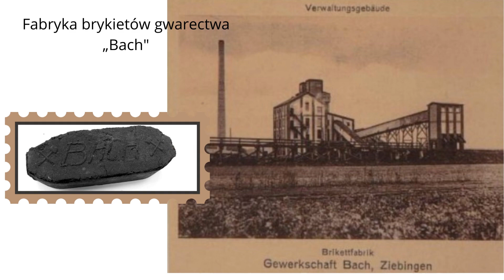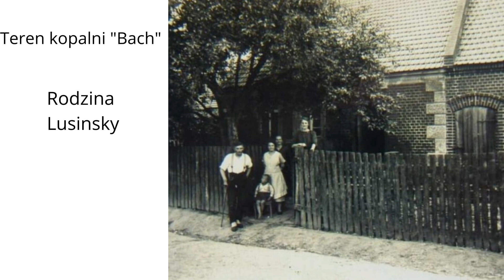Kopalnia Bach w Cybince